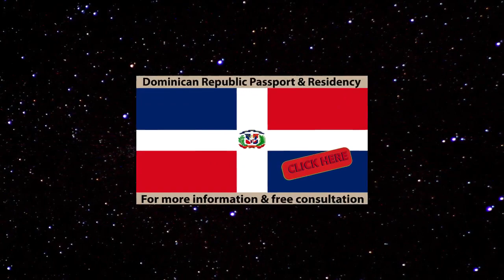Wise Old Gringo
We’re going to begin creating a series of videos that should prove useful to a large amount of folks. It’s going to be a continuous series of what we hope will be helpful bits of information acquired over 35 plus years of living as a foreigner. By no means are we saying our way is right or wrong, nor are we implying it as being good or bad. It simply is what it is. These videos merely represent our own personal experiences, but we’re looking for a little help from our viewers too. We’re asking that you share yours as well.

We as a people have never been more divided and you don’t have to look very far to get a glimpse of what’s happening to our world. All these divides are done on purpose and the underlying reasons are to keep public eyes focused in any direction but where they should be.

It’s my desire that all who watch these videos contribute their ideas and what knowledge they’re willing to share to help those who seek it. It’s time that we bring our wisdom to the table and begin to steer clear of this “you’re either with me or against me” approach that’s currently running ramped across the nations.

I’ll be taking my viewers along for the ride on several aspects of everyday life offering what for many may prove to be reasonable ideas to raise the quality of living as an expat. Everything from purchasing automotive services to immigration, this will be an ongoing series with no end in sight. Even after 37 years as an expat I’m learning every day and it’s with this in mind that I ask the following.

Please help us to help others. If you agree or disagree that’s fine but hold any bashing for the doom and gloom sites. They’re always looking for new members. If you have similar or other ideas please comment, there are a lot of good ideas out there and we’d love to hear them, so share them with all of us.

Let’s stop looking at our world as a black or white scenario, let’s stop trashing others and start assisting others. After all in the long run everything’s just various shades of grey. Look forward to receiving your worthwhile ideas. I’m optimistic with your help these videos will offer value to both, those contemplating a move and those already living one. ENJOY!

Retire Overseas
DREscapes
DYD Tour
Relocate
Expatriate
Expat
Leaving America
Leaving Canada
Leaving Europe
Considering Expatriation
Reallocate your portfolio
Hispaniola
Beaches